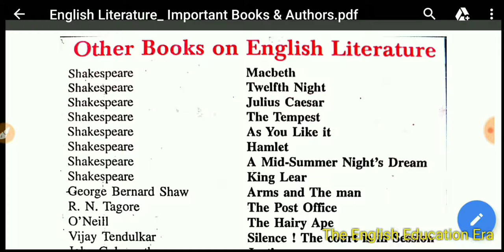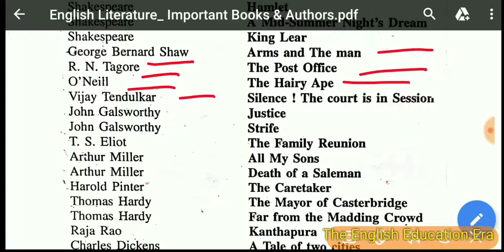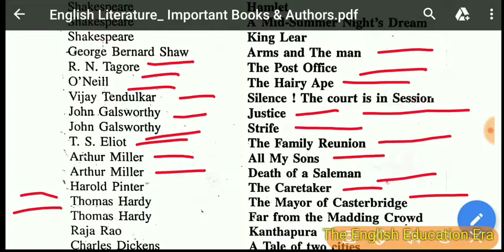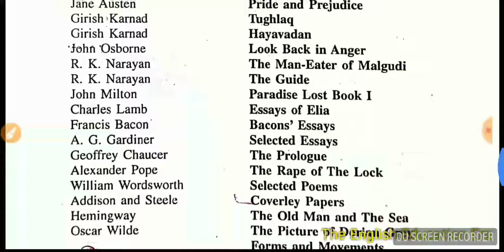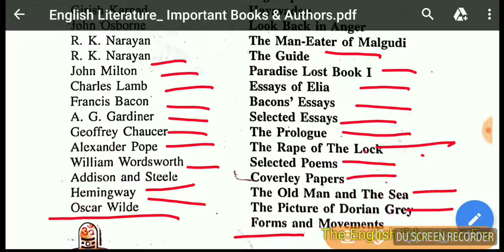Important English Books and their Authors | Frequently asked English Writings and Writers| Eng Lit.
🔥The English Education Era🔥

'Education is key 2 success & success is counted sweetest'

Greetings from the EEE 🌷🌹
_Welcome 2 'The English Education Era', an Educational YouTube Channel which is mostly abbreviated as 'The EEE'

What about the EEE_
_As by the name of this channel, we come to know that this is chiefly committed to learning of English sometimes to Hindi & Educational Psychology.

Whatever you will find here_

What about the Educator_
_Here, the educator is Shri Sant Lal Singh who has acquired the following qualifications -
🔥 M. Ed.
🔥 B. Ed.
🔥 MA (English Literature)
🔥 MA (Hindi Literature)
🔥 MA (Ancient History Culture &
      Archaeology)
🔥 LL. B.
🔥 DHT, DET, DDT, CCC
🔥 Scout Nipun
🔥 APS TGT - English & PRT Score
      Card Holder
🔥 CTET P1 & P2
🔥 UP TET P1 & P2
🔥 MP HS TET🔥

What the Educator has achieved_
🔥 He has written more than 100 Hindi Poems, Geet, Ghazals and other songs.
🔥 Has attended several Kavi Sammelans.
🔥 Guftagu Kavya Campus Award - 2016.
🔥 National Certificates in Essay Writing and Poetry Recitation.

Experience _
🔥 Former Principal of MSPS
🔥 Has taught in Sankalp Academy and ASM

What Education really is_
_An inevitable need of modern.

Most_Important_English_Writings_and _Writers